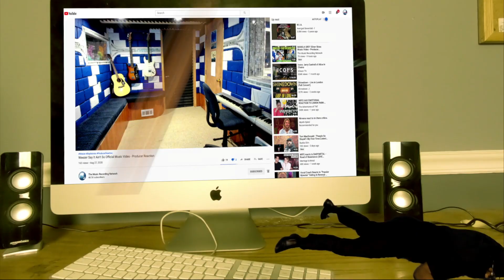Producer REACTS to Aspiring Guitarist's Attempt at Polyphia's Toughest Song | Tim Henson | One Shot🔥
🔥Welcome back to our high-energy reaction series!🔥

In this gripping episode, our producer reacts to an aspiring guitarist's daring attempt to cover Polyphia's most difficult song. Hold your breath as we dissect this ambitious performance! 🎸💫

Watch as our producer breaks down the intricacies of this stunning cover, delving into the technique, rhythm, and musicality that makes it a must-watch. Expect insightful analysis and a unique perspective that only a seasoned producer can offer.

𝗖𝗔𝗧𝗘𝗚𝗢𝗥𝗬:
Entertainment
Music